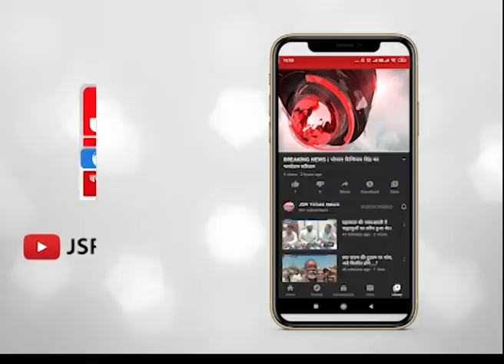चोरी मारपीट और जिला बदर आरोपी को क्षेत्र में घूमते किया गिरफ्तार।